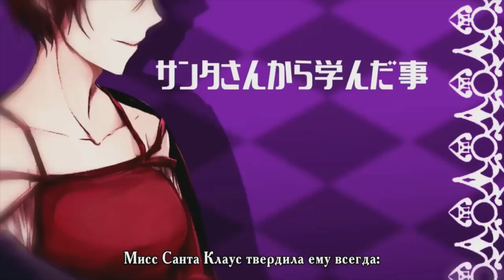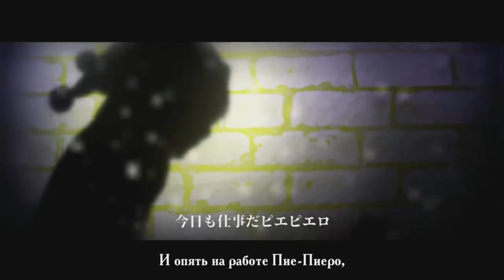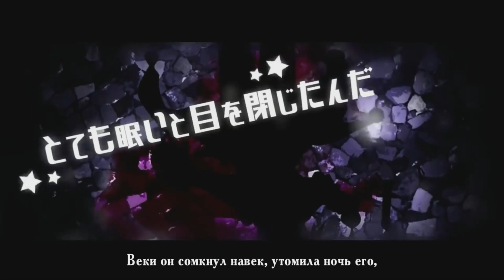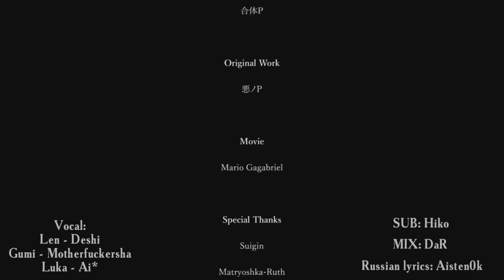【知声 ／ Chis-A】『五番目のピエロ 』 /『 Fifth Pierrot』【VoiSona カバー】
I don't know how to tune in voisona, lol